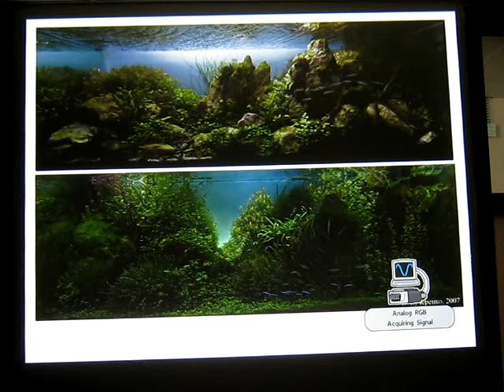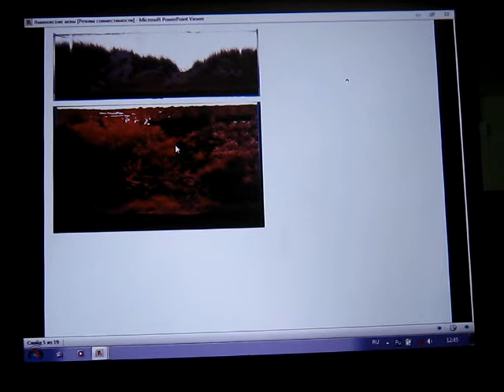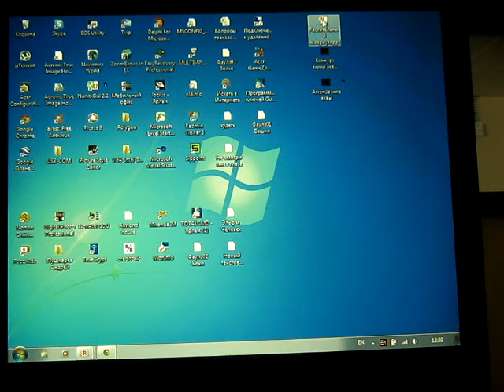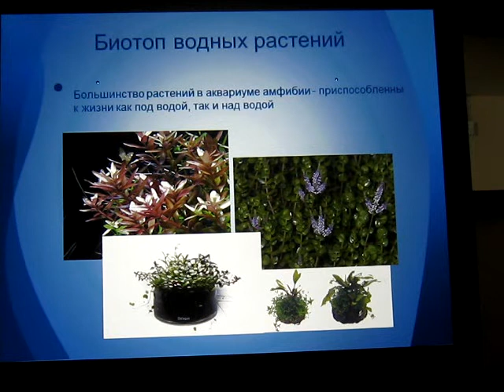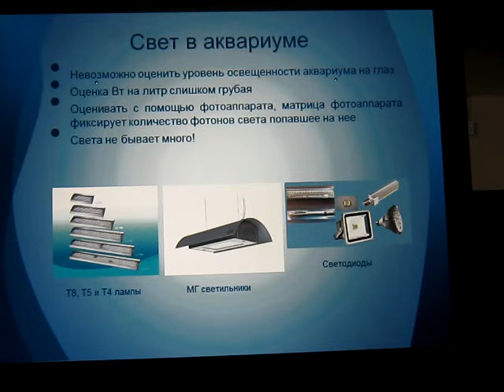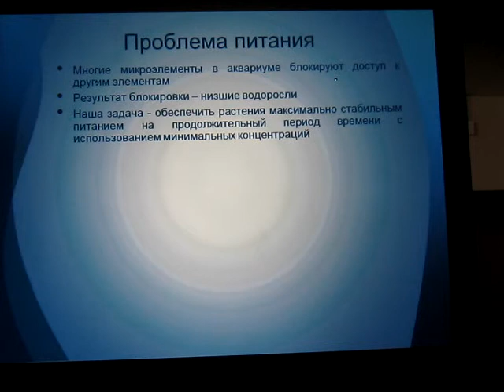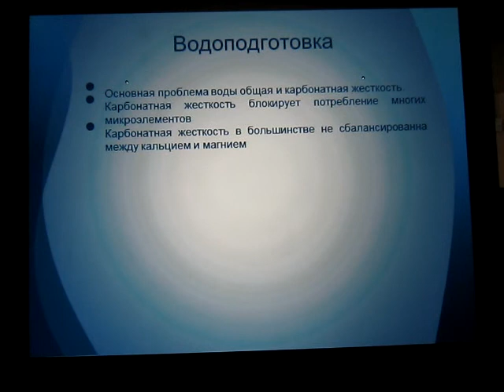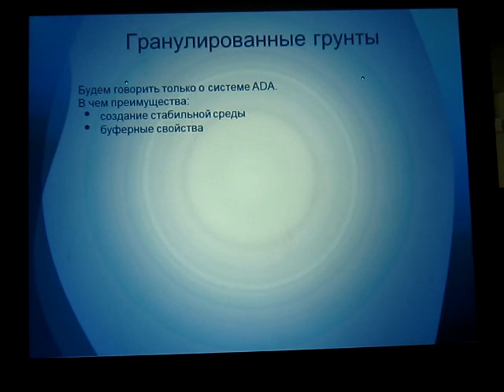Встречи и семинары Группы Freshwater 12.11.24. часть I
Встреча-семинар участников Группы аквариумистов Freshwater. Тема встречи - растительный аквариум. Как быстро сделать аквариум с растениями, чтобы он долго радовал ваш взгляд. Ведущий - Андрей Кривчик.
Любительская видеозапись.